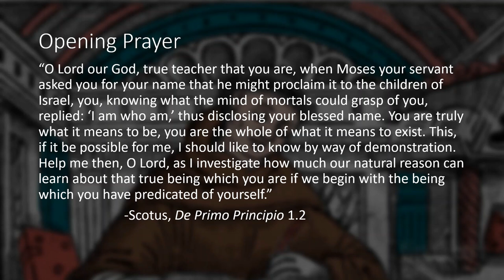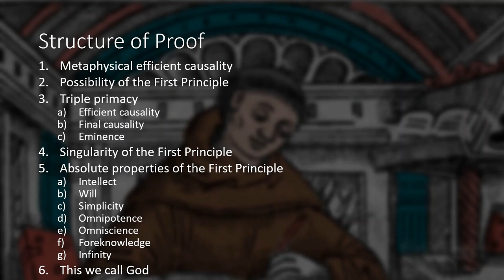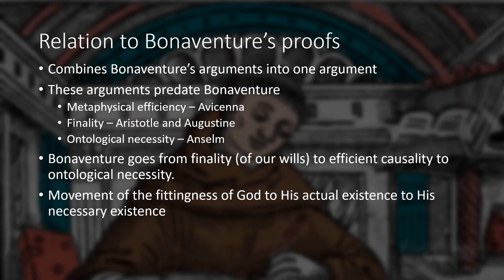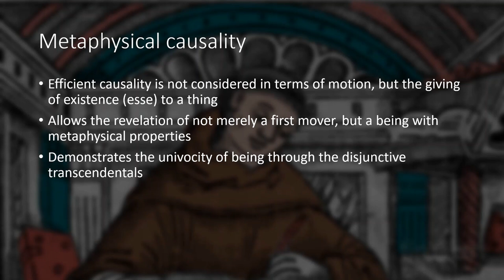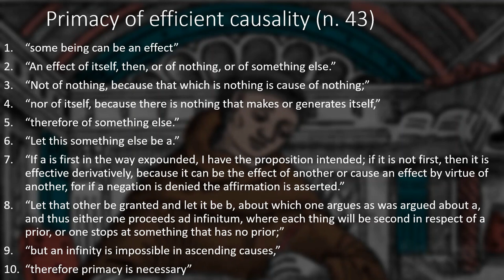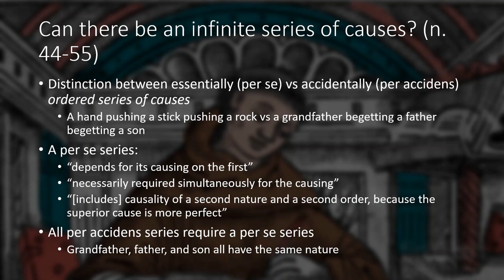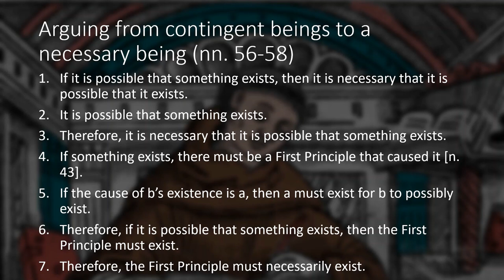Introduction to Scotism - Proof of the Existence of God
This is the first in a series of videos introducing the Franciscan theological tradition. This video discusses the first half of Bl. John Duns Scotus' proof of God's existence.

To learn more about Scotus' proof, there is a great essay on it in The Spirit and the Church